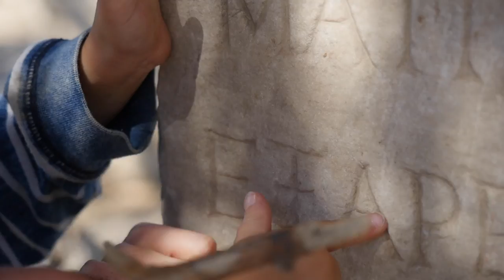Greece 🇬🇷 WEEK 18. Our big fat Greek week 😍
The last point of our nanny search questionnaire asked, “What is your dream travel destination?” The number one response... Greece 🇬🇷 So we had to make it part of our wold tour ✈️🌎

Athens was great. The Greeking.me tour 👍. And our time in Crete couldn’t have been better. The Raddison Blu Crete made us feel at home. We started off with a plan to see all sorts of sights around Crete. But... as you’ll see in the video it was hard to leave the Blu 😂

Alex Cruz - Sweet Child (ft. Gabbi Lieve)